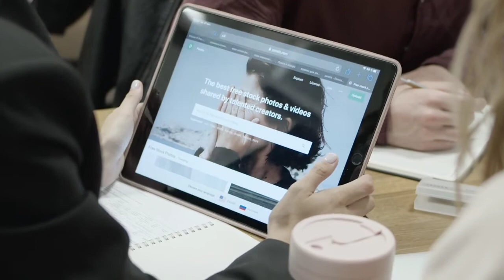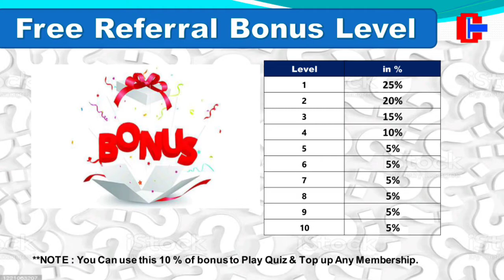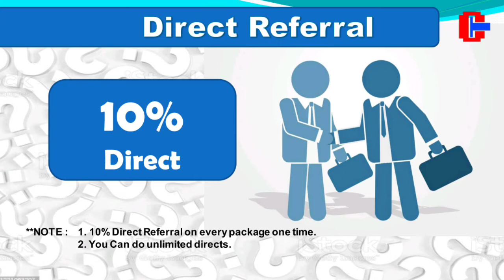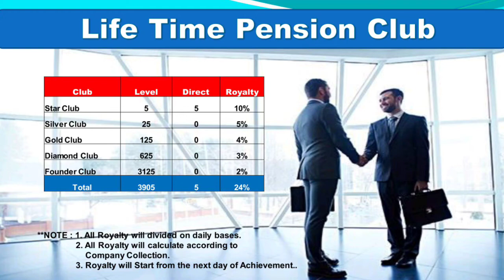5 डायरेक्ट लगाओ और रॉयल्टी इनकम लेे जाओ | My Dream Quiz Plan Review | KBC V/s my dream quiz